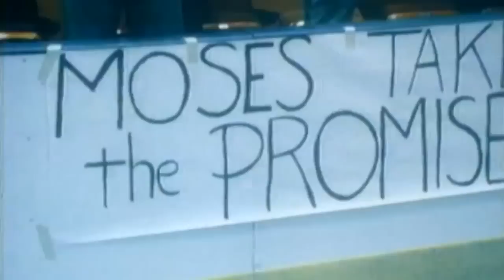Moses Malone - King of Boards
Take a look at Moses Malone's ABA & NBA highlights.